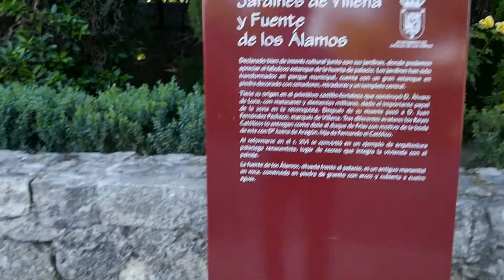Cadalso de los Vidrios con encanto (Madrid)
Patrimonio:
El Palacio de Villena
Construido en el siglo XV tiene planta rectangular y dos fachadas, una norte que se encuentra almenada y una sur con arquería de medio punto. Las sucesivas reformas le fueron dando progresivamente un aire más renacentista. El Palacio fue construido (aunque jamás habitado) por Álvaro de Luna. El Palacio consta de un Jardín del siglo XVI con un gran estanque en piedra que recuerda al que se encuentra junto al Monasterio de El Escorial.
Iglesia de Nuestra Señora de la Asunción
Su construcción comenzó durante el reinado de Isabel la Católica con piedra de la vieja muralla árabe. Es un templo de grandes dimensiones, unos 1000 m², con 5 capillas laterales, sacristía y pila bautismal.